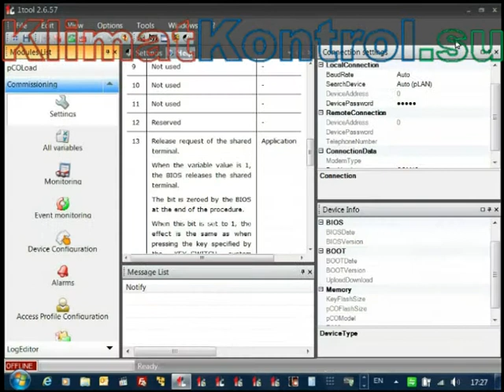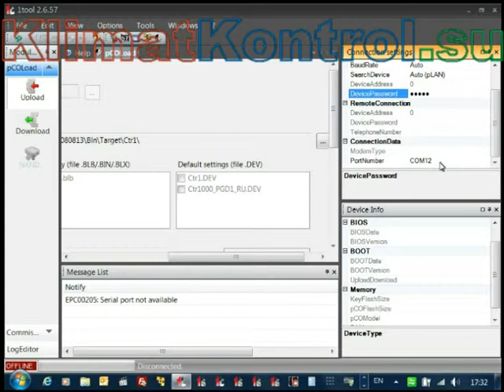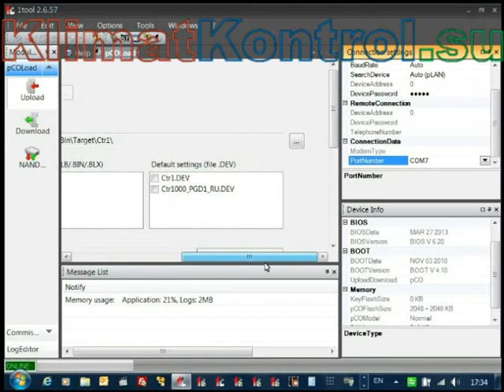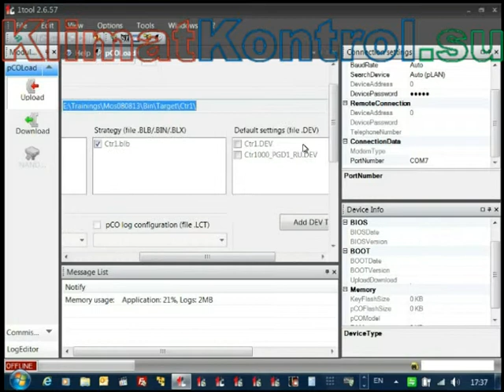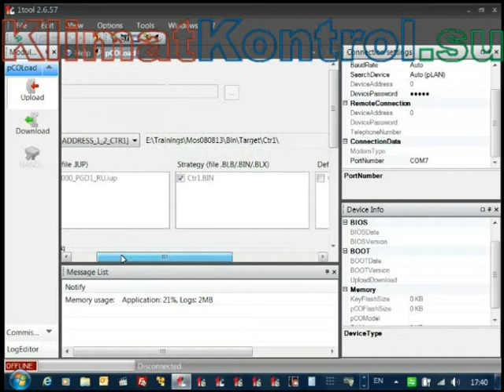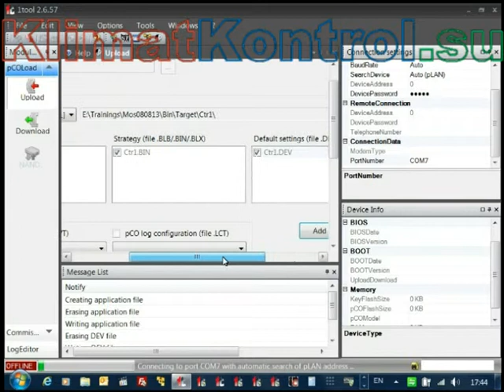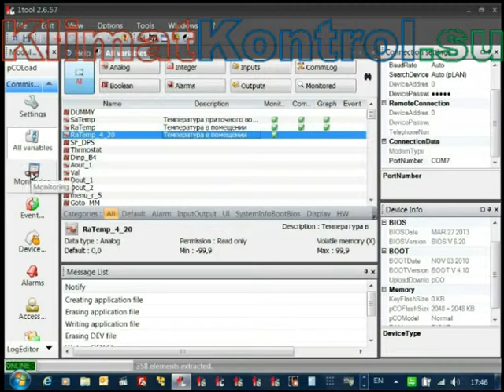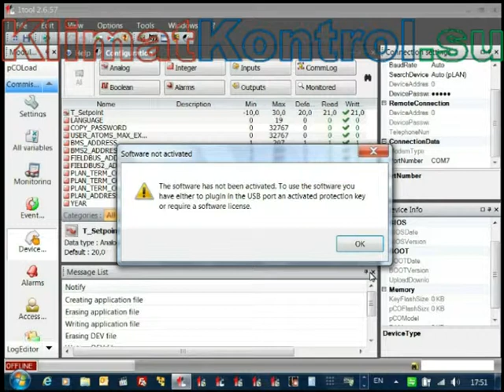1Tool. 11. Загрузка контроллера с помощью PCOManager.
Номер карты:
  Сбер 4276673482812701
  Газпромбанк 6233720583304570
11. Загрузка контроллера с помощью PCOManager.